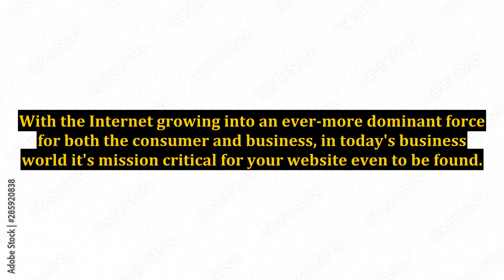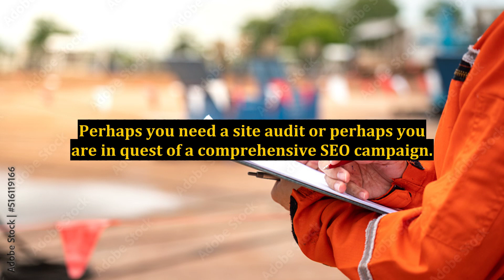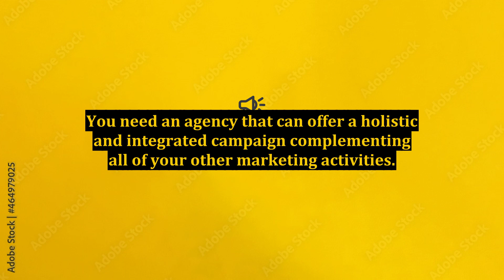SEO, Social Media, and The Digital Marketing Agency